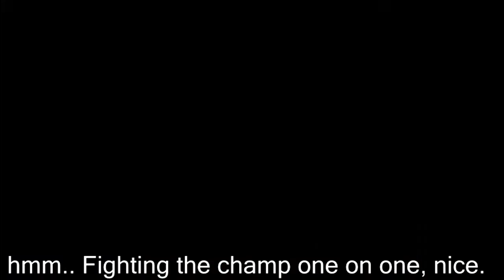WWE2K16 MY CAREER MODE #10 -What a Match!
One Hell of a Match!